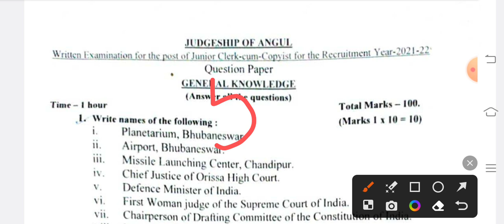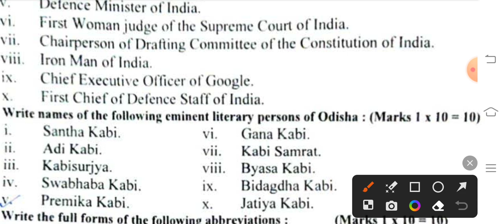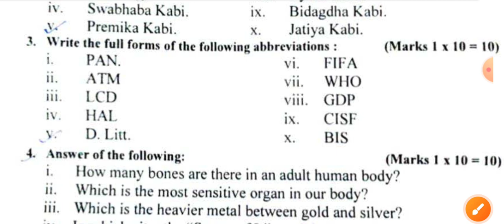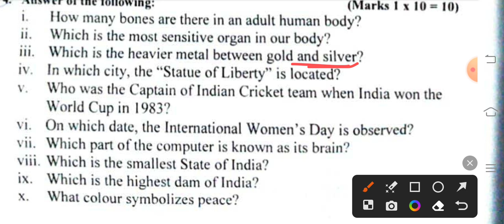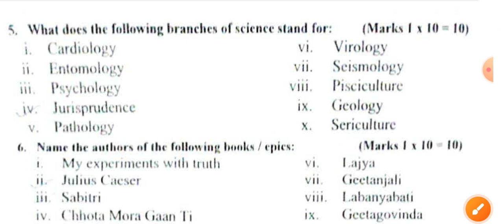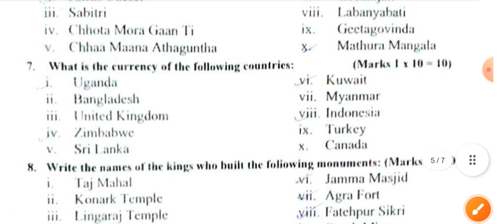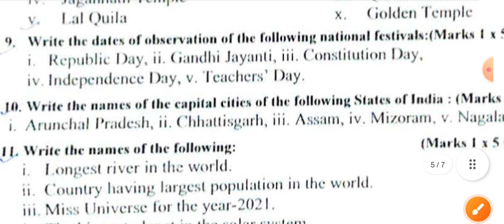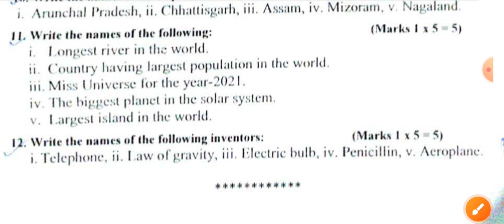100 PREVIOUS YEAR GK FOR OSSSC/OSSC/SSC EXAM.GK FOR CONSTABLE/AMIN/PEO/JA/ARI/LIBRARIAN/ANM/GNM/RHT.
Hi I am Chittaranjan Naik from Odisha,Kalahandi.
This is an educational you tube channel.If you prepare for any compatative examination then you can attend my classes.
So you
odisha gk for all exam
odisha gk
odisha quiz
odisha gk for osstet
odisha gk for osstet exam
odisha gk for rht exam
odisha gk for ossc exam
odisha gk for osssc exam
odisha gk for Amin
odisha gk for constable exam
odisha gk for Odisha police exam
gk in odia
Odisha police constable gk
Gk for odisha police constable
gk for B.ed exam 2023
Odisha GK for B.ed exam 2023
Odisha gk for librarian exam 2023
gk classes
gk for all competitive exam
gk for all government exam
ssc mts gk
ossc gk classes
osssc gk classes
gk for anm
gk for gnm
gk for Amin
gk for librarian
osscgk
ossc gk
osssc gk
ossscgk
history Gk
history gk for all exam
history gk for all government exam 2023
previous year gk question ossc
osssc gk previous year question
ssc gk previous year question
polity gk
polity previous year question
polity gk for all exam
@study with cr
@ossc gk
@osssc gk
@ssc mts gk
@gk/gs
previous year gk
constable previous year gk
amin previous year gk
ari previous year question
rht previous year question
b.ed previous year question
ossc previous year question
Rht 2023
osstet 2023
otet 2023